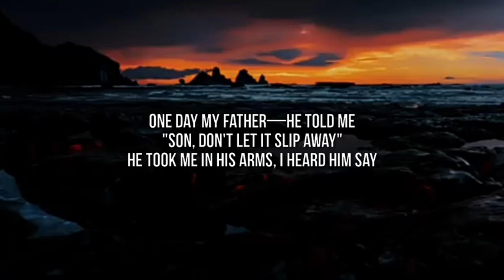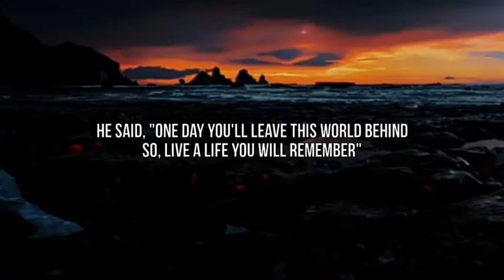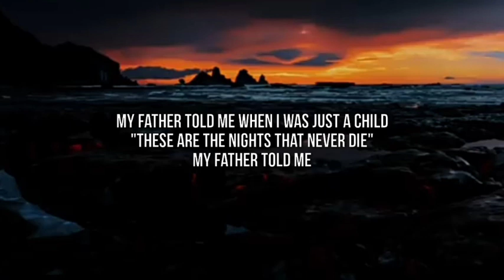Avicii - The Nights (Lyrics)